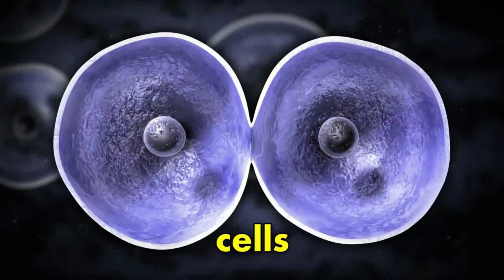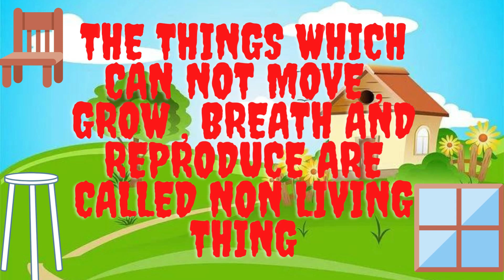living and nonliving things for kids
Living things and nonliving things
 Living and non living things for kids

In the video you will get the answers to the following questions.

Q. What are Living and non living things?
Q. Examples of living and non living things
Q. Characteristics of living things and non living things
We can find many things around us, from mountains and oceans to plants and animals. The earth in which we live is made up of several things.  These “things” can be categorized into two different types – Living and Non-living Things.

All living things breathe, eat, grow, move, reproduce and have senses. On-living things do not eat, grow, breathe, move and reproduce. They do not have senses.

Living things: Living things are things that are alive. Animals and plants are living things.

Characteristics of living things:

All living things move. Animals run. Birds fly. Fishes swim. Even plants shows movement. If you touch the leaves of the mimosa (touch-me-not) plant, the leaves immediately closes.
All  living things grow. A human baby grows into a young child and then to an adult. A seed grows into a new plant and then it may grow to become a tree. All animals and plants undergoes changes as they grow during their lifetime.
All living things need food. Human being, plants and animals need food to grow, move and keep their bodies fit and healthy.
Living things breathe. Human being and many animals breathe through their nose. Fishes breathe through their gills. Plants breathe through a small openings in their leaves called stomata.
Living things feel changes around them. Human being and animals feel changes around them with the help of their sense organs These sense organs are eyes, nose, ears, tongue and skin. Some plants also feel changes such as mimosa plant as mentioned above. Living things reproduce and have babies.
All living things either give birth to their young ones or lay eggs. Human being, cows, goat, lion and elephant give birth to babies. Birds, snakes, crocodiles, tortoises and lizards lay eggs. Babies hatch from these eggs. Plants reproduce from seeds. Seeds then grow into a plant.

Non-living things: Non-living things are things that are not alive. They do not move. They do not grow. They do not need food. Examples of non-living things are chair, television, car, utensils, pen, etc.